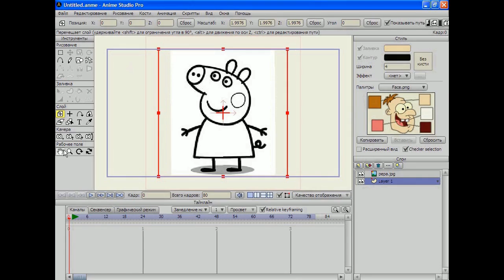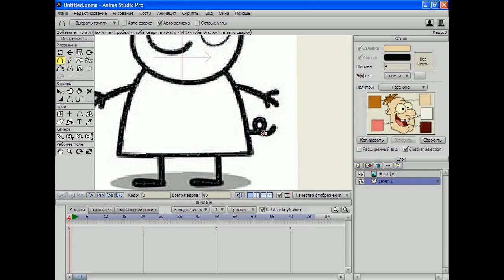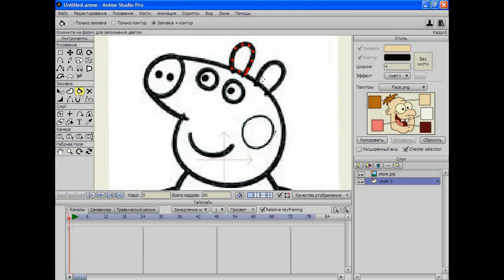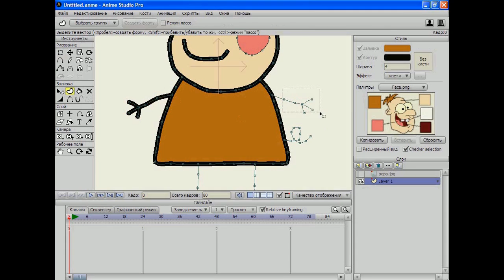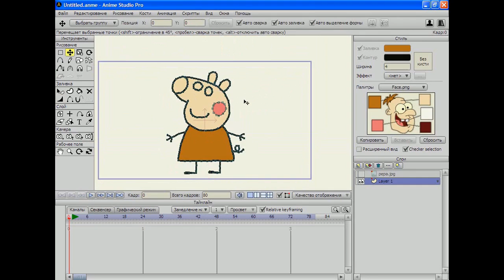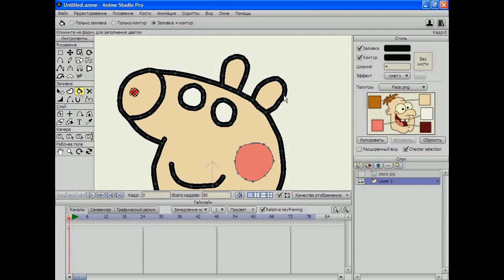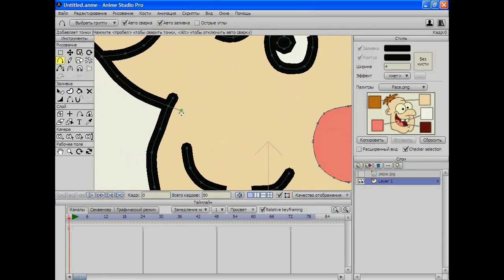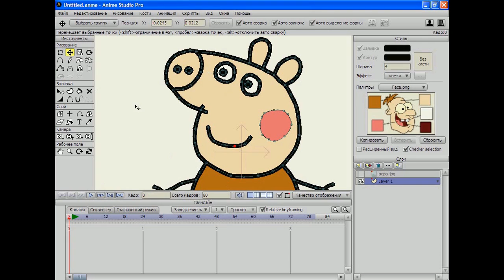рисуем свинку пепу. Перенос персонажа с бумаги в anime studio pro.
рассмотрено как перенести или скопировать персонаж в anime studio pro на примере свинки пепы.  принцип переноса.